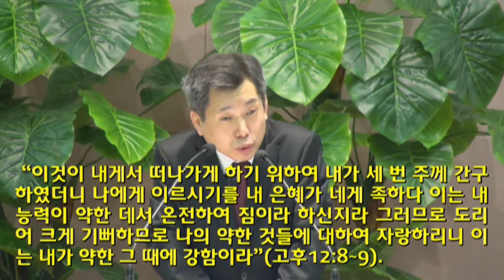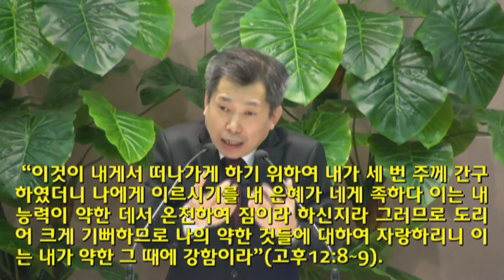[2016.11.20] 아현교회 주일 2부 예배 설교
제목: 감사함을 넘치게 하라
본문: 골로새서 2:7